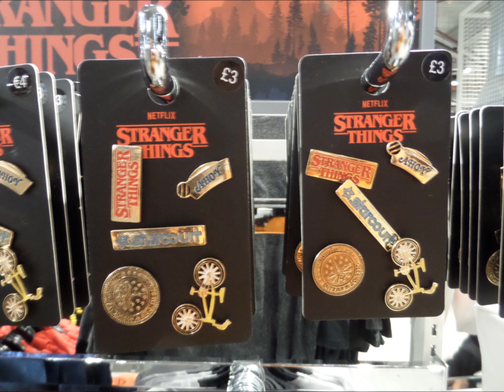Primark Fashion Accessories February 2020 | I❤Primark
Primark February 2020  Primark Haul / Primark shoplog / what's new in Primark - PRIMARK Fashion Accessories Huge primark haul

❤ Can't get to Primark?  Sometimes Primark items are listed on Amazon or ebay

Listen to it for free on Audible